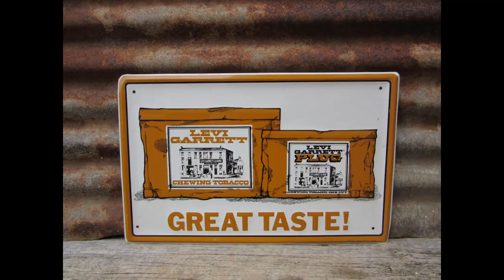Disc Golf and Beer. Tailgate Brewery Peanut Butter Milk Stout.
I show you the home course and we try a beer. Is it any good?